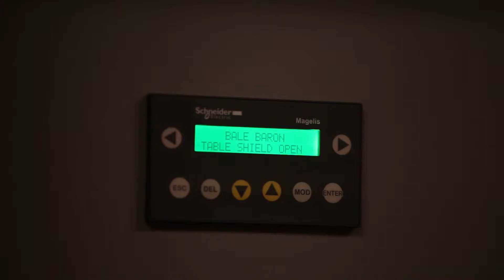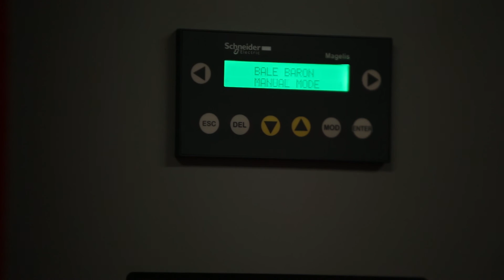Bale Baron Service Video - Lockout Switch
Setting up and adjusting the table lockout switch
Table safety switch